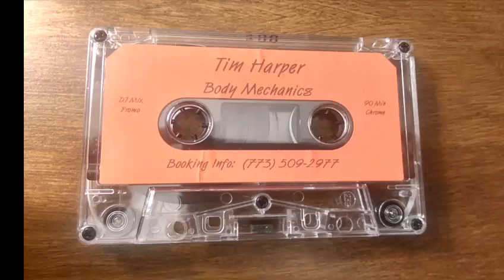Tim Harper - Body Mechanics (Side B)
Excellent funky house mix from Chicago's Tim Harper. A member of The Strictly Jaz Unit, his releases on Dance Mania, Relief, and Peacefrog, are incredible. "Lake Shore Drive" is one of my favorite house tracks ever. Side A is also on my channel. Mr. Harper bringing the goods!